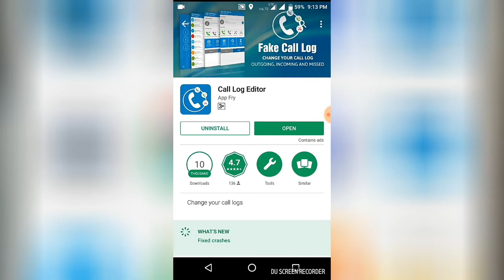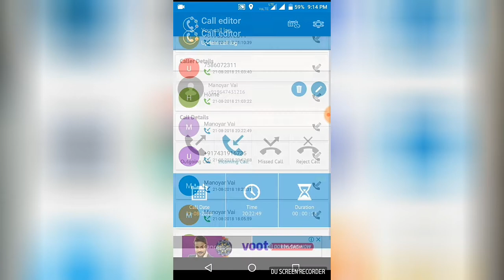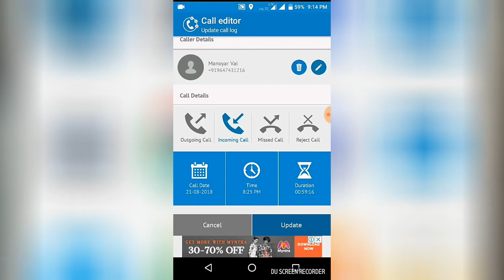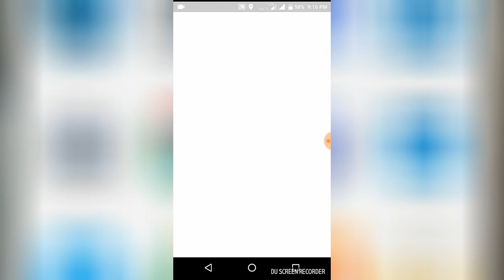Call log Editor call history change একটা চমৎকার app তোমাদের জন্যে আমি নিয়ে এসেছি💚💝💙👍👏👆👆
Call log Editor call history change একটা চমৎকার app তোমাদের জন্য ,Call history change kore anar phone sbai ke chamke dite paren ata kono fake ny ata smpn pihkito ,😣✌✌✌ call history editor ,